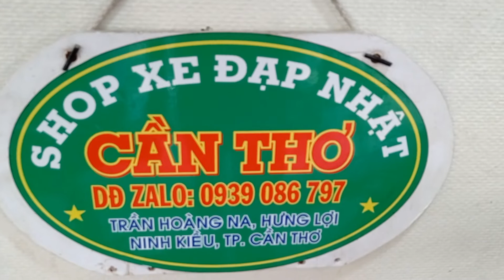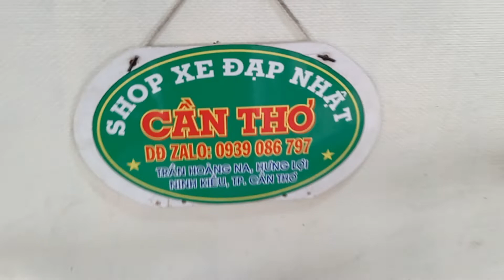( Xe Đã Bán) MTB GIANT mới 95% , group Shimano ACERA 3 đĩa 9 líp, thắng dầu Shimano LH : 0939086797